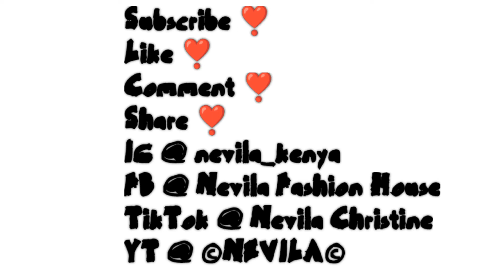New designs for tops. Nevila Fashion Tops Collection.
Nevila July fashion tops collection.